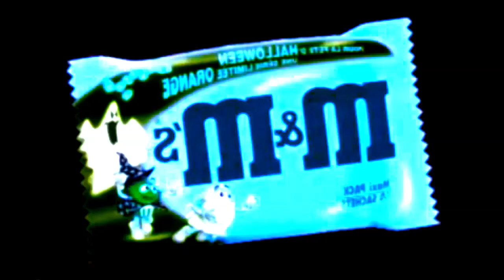M&M's Haloween (1998, France) Effects | Inspired By Kit Kat "Give Me A Break" (1988) Effects